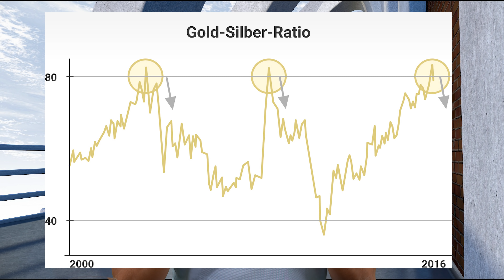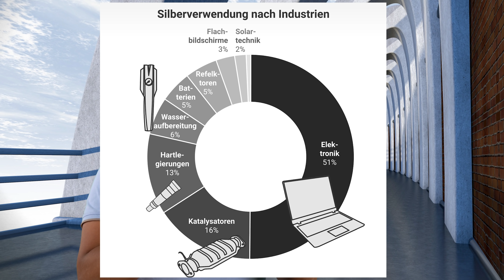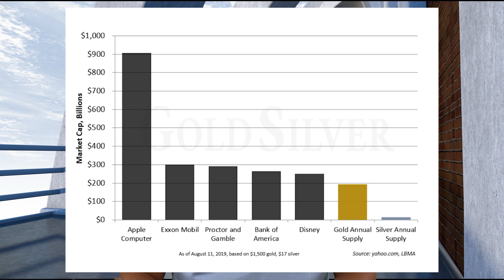5 GRÜNDE WARUM DER SILBERPREIS STEIGEN WIRD! - Ein Experte erklärt (2020)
Heute wollen wir Ihnen 5 Argumente aufzeigen, die dafür sprechen, dass der Silberpreis steigen wird.

Wie hat Ihnen das Video "5 GRÜNDE WARUM DER SILBERPREIS STEIGEN WIRD! - Ein Experte erklärt (2020) "  gefallen?

5 GRÜNDE WARUM DER SILBERPREIS STEIGEN WIRD! - Ein Experte erklärt (2020)